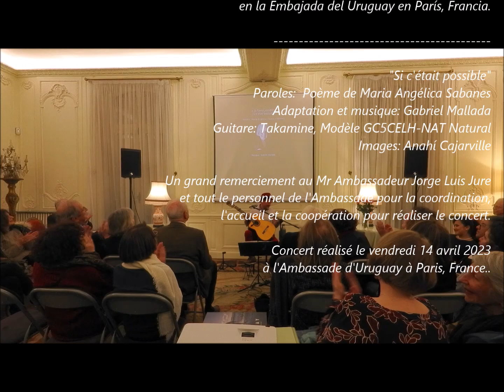Gabriel Mallada en la Embajada del Uruguay en Paris - Si fuera posible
"Si fuera posible"
Letra: Poema de María Angélica Sabanes
Guitarra: Takamine, Modelo GC5CELH-NAT Natural
Imágenes: Anahí Cajarville

Un agradecimiento especial al Sr Embajador Jorge Luis Jure y todo el personal de la Embajada por la coordinación, el recibimiento y la cooperación para que dicho concierto fuera posible.

Concierto realizado el viernes 14 de abril de 2023 en la Embajada del Uruguay en París, Francia.

"Si c'était possible"
Paroles:  Poème de Maria Angélica Sabanes
Guitare: Takamine, Modèle GC5CELH-NAT Natural
Images: Anahí Cajarville

Un grand remerciement au Mr Ambassadeur Jorge Luis Jure et tout le personnel de l'Ambassade pour la coordination, l'accueil et la coopération pour réaliser le concert.

Concert réalisé le vendredi 14 avril 2023 à l'Ambassade d'Uruguay à Paris, France.